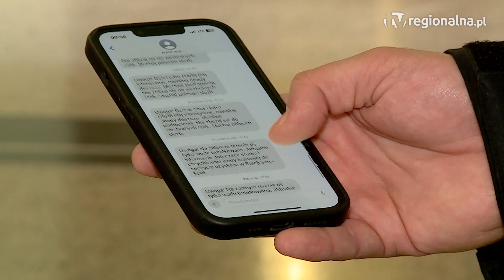Kraj/Legnica: Taki alert to oszustwo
W ostatnich dniach mieszkańcy całej Polski otrzymują SMS-y z ostrzeżeniami od Rządowego Centrum Bezpieczeństwa. Jak się okazuje, na zagrożeniu powodziowym korzystają również oszuści, którzy tworzą własne alerty. Tyle że mogące zaszkodzić każdemu odbiorcy.